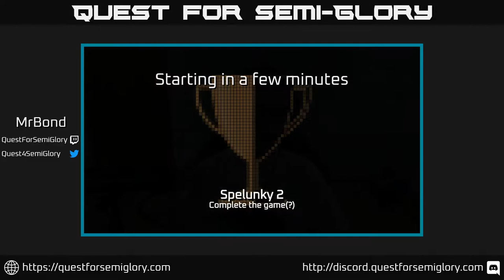Quest for Semi-Glory - Spelunky 2, Session 17